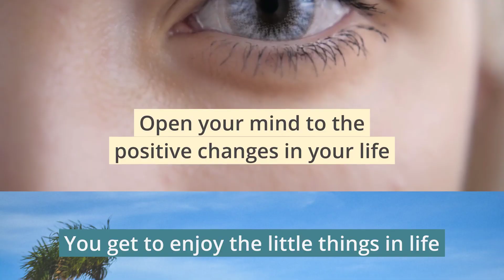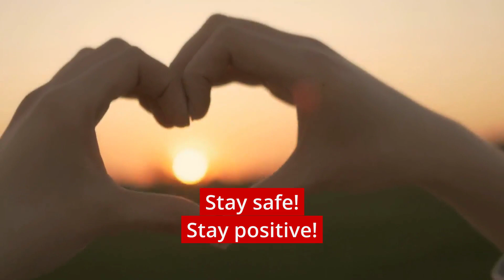The brighter side of the COVID-19 quarantine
Let’s face it – we are all pretty much in the same boat, well, most of us across the world are. These weeks of self-isolation and social distancing are tough to deal with. The world definitely is feeling more fragile right now. But, as people across continents and time zones are practicing social distancing, barriers are breaking, people are reaching out to each other, bonds are strengthening, and we are all coming together as one global community. The world is certainly changing, and even through the feelings of fear and uncertainty, the current global COVID-19 crisis is helping us re-emerge as better humans, almost as though we all entered reboot mode together. How so? If you haven’t yet noticed how the self-isolation and social distancing enforced by COVID-19 has changed the way we lead our lives, here’re a few eye-openers for you.